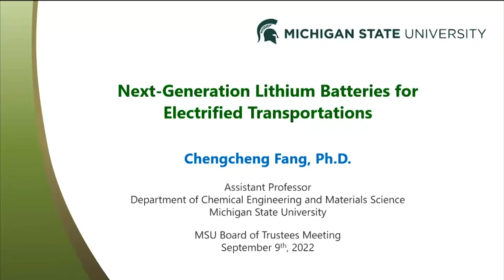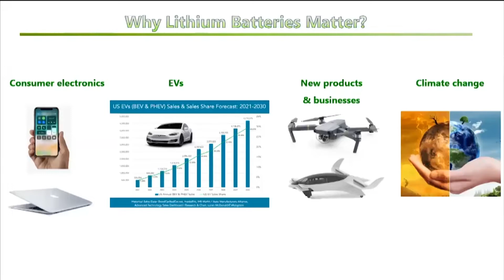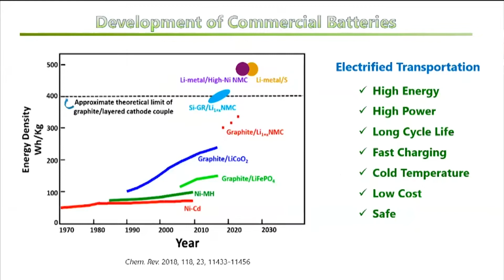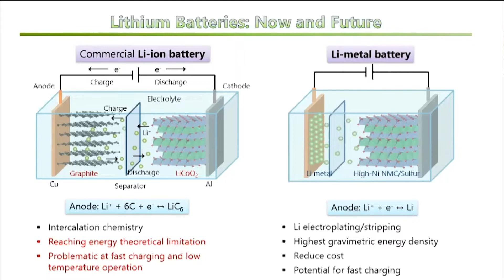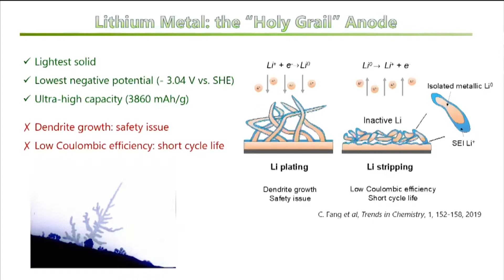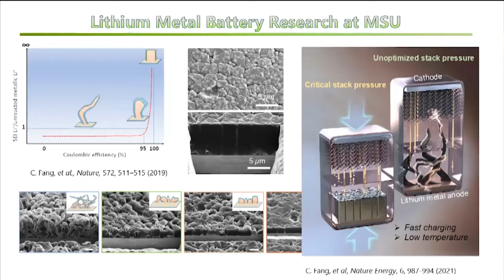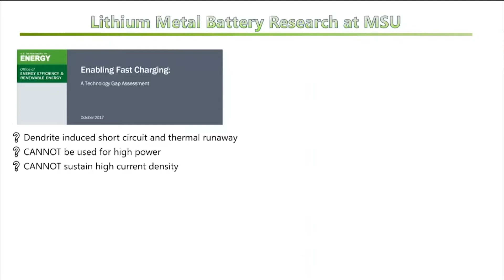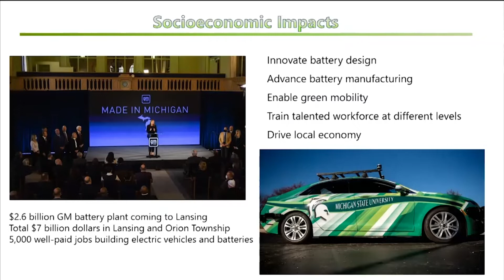Next-Generation Lithium Batteries for Electrified Transportations, Dr. Chengcheng Fang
Presentation to the MSU Board of Trustees on Sept. 9, 2022

Dr. Chengcheng Fang is an assistant professor in the Department of Chemical Engineering and Materials Science in the College of Engineering. She joined Michigan State University in 2020.

She completed her undergraduate studies in Materials Science and Engineering at Zhejiang University (China), then went on to obtain her Master of Philosophy in Innovative Technology Leadership from Hong Kong University of Science and Technology, with a concentration in energy and environment.

Dr. Feng earned her Ph.D. in Materials Science and Engineering from University of California San Diego where she also completed postdoctoral research in the Department of NanoEngineering.

She received the Materials Research Society Graduate Student Award in 2019 and was recently named to the MIT Technology Review 35 Innovators under 35 Global List for 2022.

Her research has answered some of the most critical scientific questions on the lithium metal failure mechanism and pioneered the principal approaches towards solving the lithium metal issues regarding safety, cycle life, and fast charging.

Her research group focuses on developing multiscale quantitative characterization tools and designing advanced materials and manufacturing methods for next-generation energy storage devices. She will be discussing more about this work in her presentation this morning.